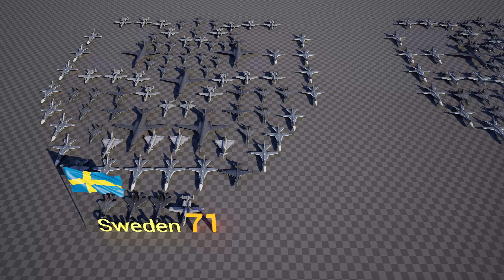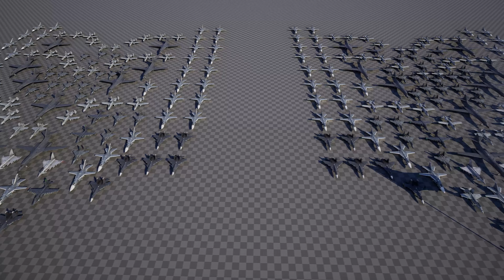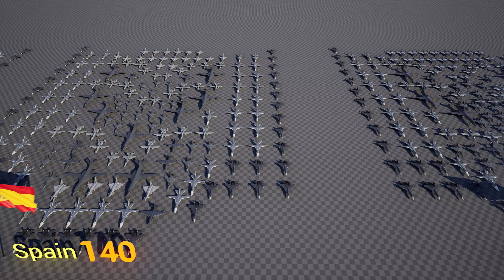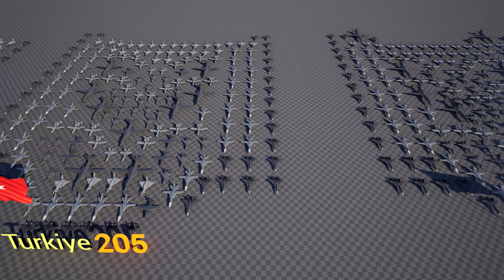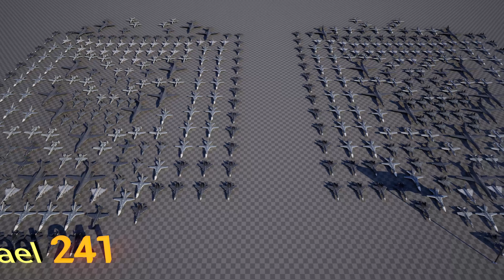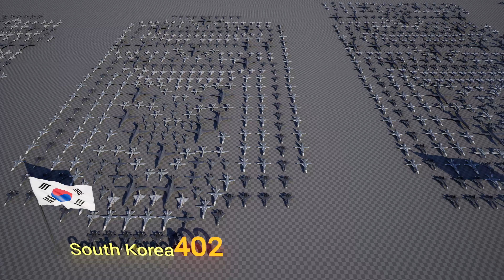Which country has the most fighter jets?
The highest number of jet countries

In this video, we have displayed the largest number of fighter planes of the countries. Enjoy :)

⚠︎ Unfortunately, due to an error in the calculation of the rendering of the film, the playing time of the film was prolonged. You can increase the playback speed“⚠︎